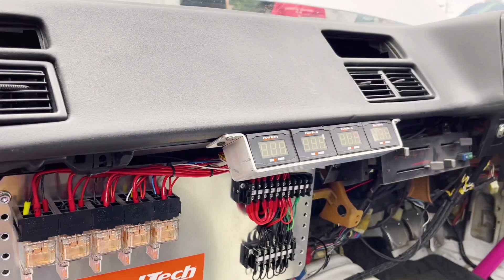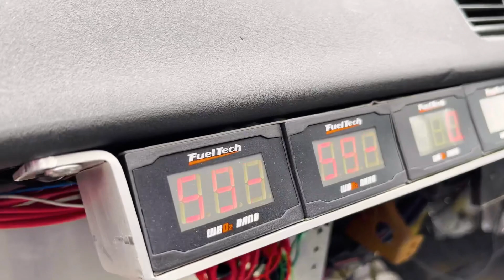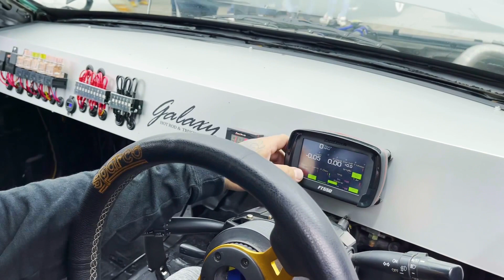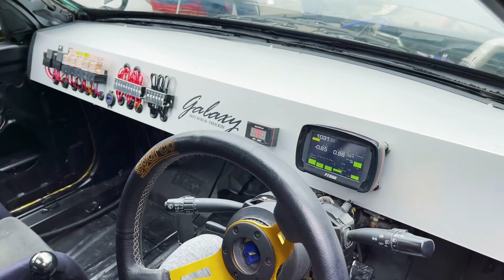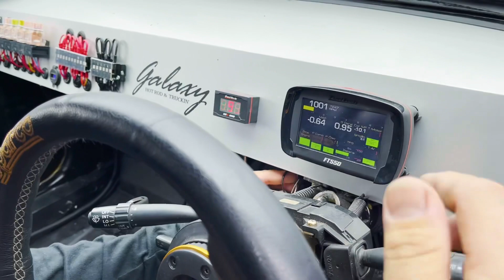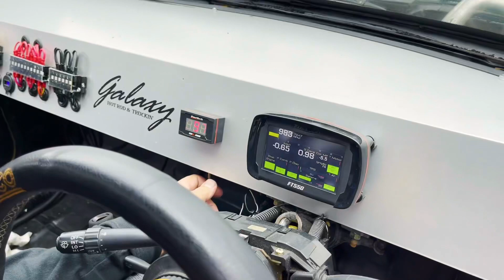Equipe rodando de FuelTech no Japão & Tirei minha duvidas sobre a FT !!!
Quero agradecer a paciência por me explicar minha duvidas e já quero adiantar aqui que ainda quero gravar um video somente com vcs todos da equipe no estilo papo de garagem .
Vou deixar o instagram do Fabio aqui a galera que tiver duvidas entra em contado com eles.

Rapaziada vim pedir uma força pra vocês seguirem patrocinador das rodas do SKY as BRAVO RACING vou deixar o link aqui em baixo vão lá e dá essa moral por mim🙏🏽

Me ajudem seguindo o Lucas do instagram “LUCAS” foi por causa dele que agora o canal tem adesivos pra rapaziada.